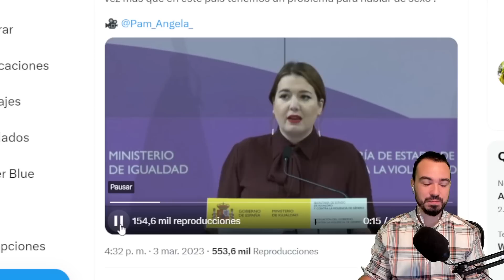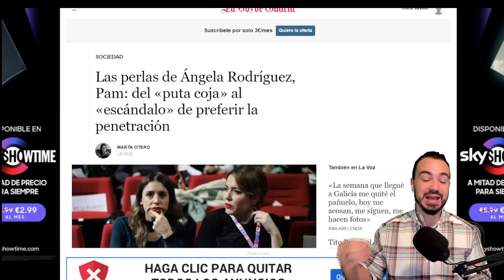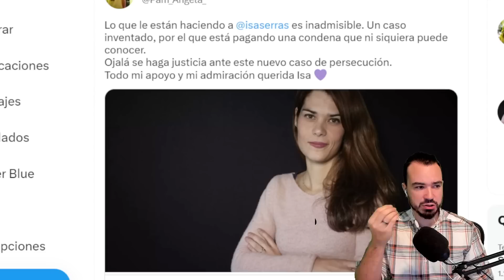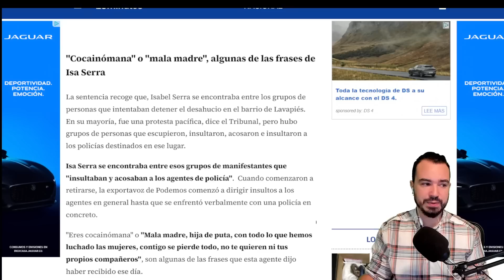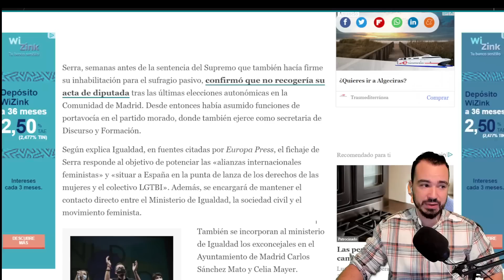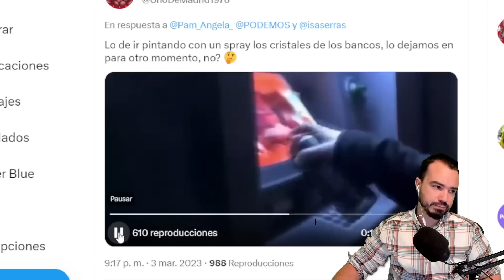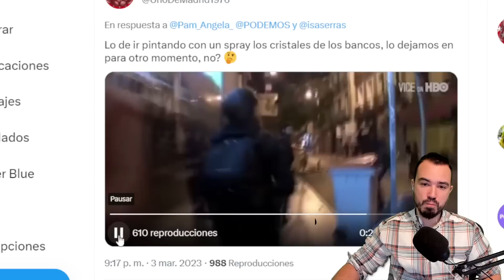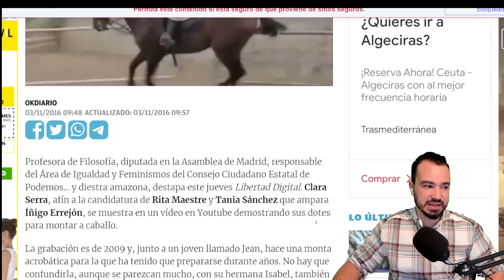PAM E ISA HACEN GALA DE SU VULGARIDAD.